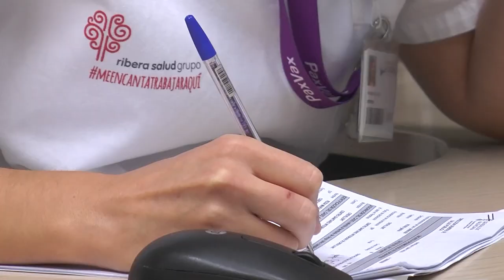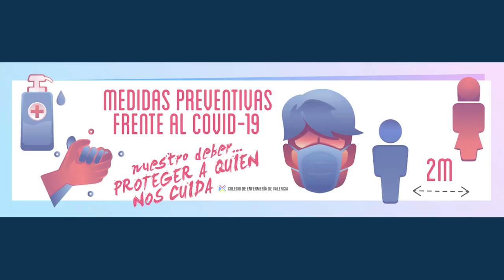Las principales diferencias entre las tres olas de la pandemia | Cecova TV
Dos enfermeros que atienden a pacientes infectados de SARS-CoV- 2 enumeran las principales diferencias entre la primera ola, la segunda y la tercera, la que atravesamos en estos momentos. Unas claves que a su vez describen la evolución de esta pandemia causada por el Covid- 19.